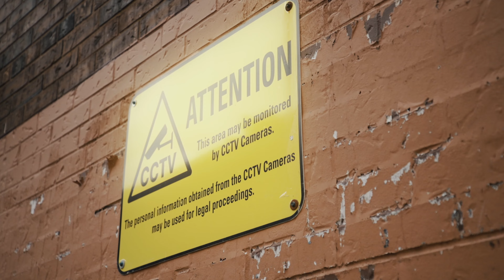Pvrx - Tryna Get Mo' (Official Video) ft. Gutta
Follow PVRX: @pvrx_onsight

Artist: Daniel “PVRX” Dove, & GUTTA

Producer: Ali "Loushi" Nabha
Henney Major, Svdominik

Written by Daniel "PVRX" Dove, GUTTA

Video Produced by PVRX & Msl.Productions
Video Directed by PVRX & Jrg Production

Stunt drivers: Msl.productions

"Tryna Get Mo’” Lyrics

Intro:

“Loushi got the sauce bitch”

Verse:

GUTTA
Rollin’ wit 50  I stay wit da shottas it gettin real sticky they letting shit go,

Been on da block since a youngin so trust me I’m gunnin’ if I feel u getting too close,

Everyday red blame da dro I might sip up and go gotta get me another payload,

Stick it on stand cuz dis shawty she bad off da henny get active I’m drivin the boat,

Off da henny I’m active get fried n just tote,

Sticks in da party I’m tryna get toast, member dem days we was stressing,

No money but momma I’m tryna jus buy her da most,

Shout out da game can’t forget how we came it was nights wit dem packs that had kept us afloat,

back on my jack shit I’m tryna get mad rich,

Ain’t money don’t matter jus trynna get more

Verse:

PVRX:
Trying to get mo’ whipping this shit give me 5 minutes bro stackin’ that shit imma profit some Mo’ Yo they said that the feds right outside at the door but they cannot come come in without probable cause I just re’d up
It’s the First of the month if they kick that shit down then I’m gone and I know you don’t love me you not on my side this is forever it’s not a façade fuck a diss song if it’s on then it’s on cause I don’t do the back and the forth catching innocence Nigga Don’t make you a guy cough up a lung like who Tryna get smoked Work is uncut but the game is cutthroat got the bean calling back I’m trying to get mo’

Hook:

PVRX:
Trying to get mo’ (mo mo mo mo mo) tryna get mo’ whipping this shit give me 5 minutes bro stackin’ that shit imma profit some mo' tryna get mo' (mo mo mo mo mo)

GUTTA:
tryna get mo know that we ride for da guys we aint lettin’ shit slide hit him up then he trip to the floor

Verse: GUTTA
Got a Homie move sick in the trap my nigga whippin it up dis a craft o.t and back had to battle the rats 1 in the head trigger itch then it clash tryna get mo foot in the door shawty she grippin she itchin for mo’ reach for the smithin i’m itchin’ to blow get to the chippin get rich off the snow tryna get mo

Verse: PVRX
Ain’t no submission got figures and fours
if they don’t give it I’ll take it with force hiding the dope in the ceilings and floors she wanna go to Celine and Dior and I deal with the rich and i give to the poor (eh) i’m something you cannot ignore (eh) tuning out all of the noise Don’t call my phone unless it’s dollars or something cause I’m

Hook:

PVRX:
trying to get mo (mo mo mo mo mo) tryna get mo’ whipping this shit give me five minutes bro stackin’ that shit imma profit some Mo tryna get mo (mo mo mo mo mo)